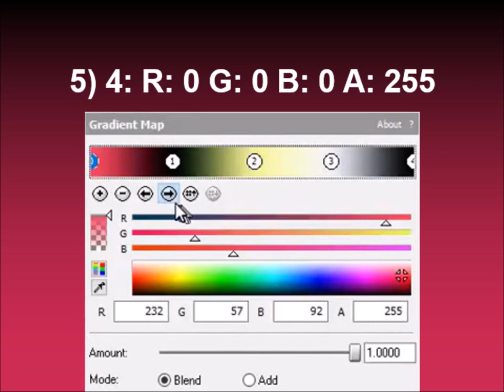How to make AppleBloomFlangedSawChorded on Sony Vegas